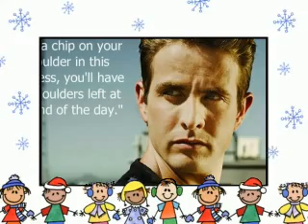Feliz Navidad de Joey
Click on the name of a gold or white member and ask to come into chat.